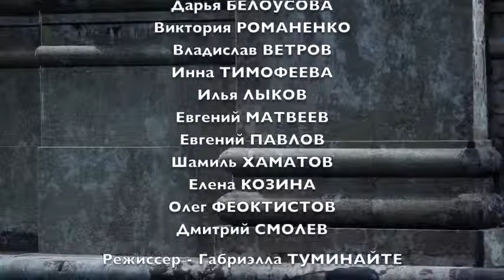Театр Современник - Эмилия Галотти